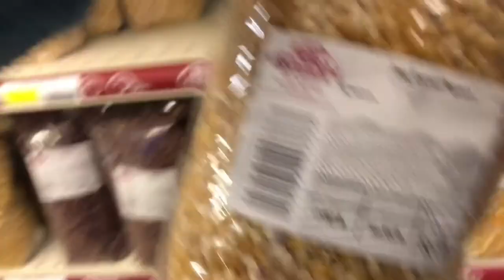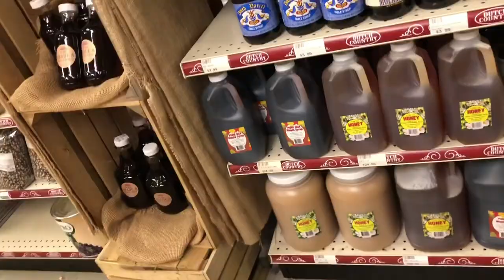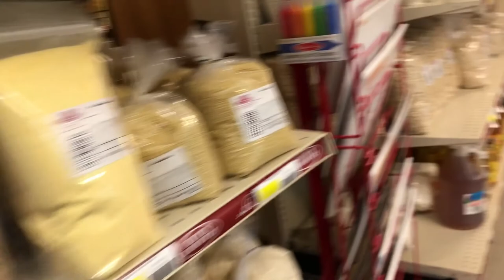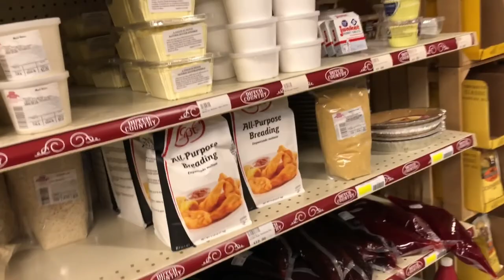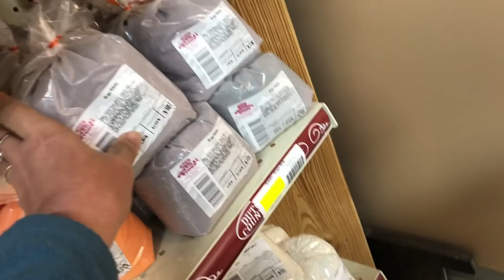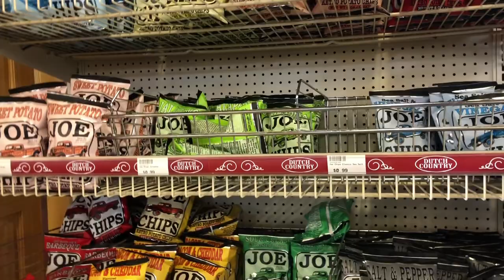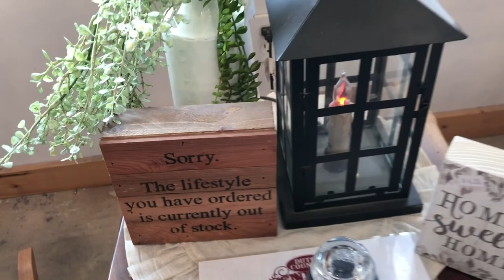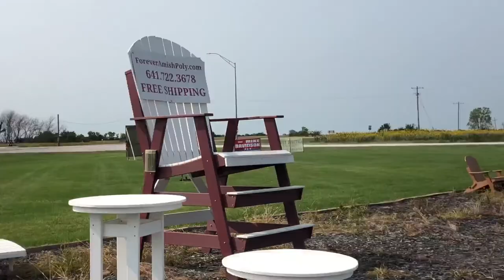The Dutch Country General Store.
welcome and join me to look around [The Dutch Country General Store] inside and outside the store.